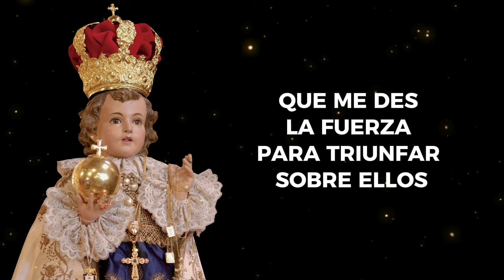Oracion al Niño Jesus de Praga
ORACION AL SANTO NIÑO JESUS DE PRAG